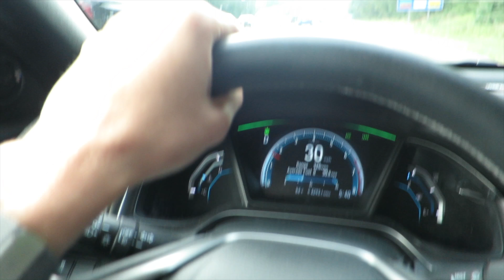HALLOWEEN HAUNT KINGS DOMINION 2018 - Slider Rehearsals & Opening Night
My adventures of rehearsing and becoming a slider at Kings Dominion for Halloween Haunt 2018. I'm in the zone "Necropolis!" I tell you all about the audition process, training, rehearsals, and opening night!